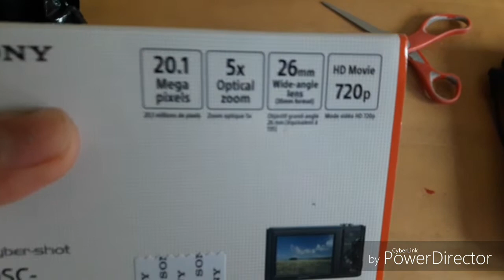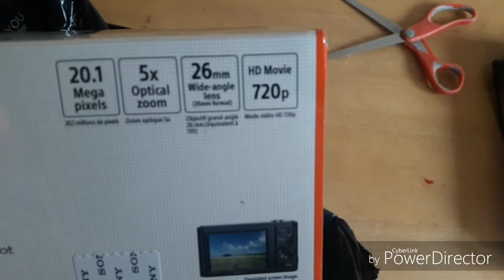unboxing our Sony 20.1 megapixel camera | sonydsc-w800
Sony Digicam upgrade from our cell phone when we have to captured that videos for our family channel. With Much Love, Ciara Doolan & Family. 🇮🇪 ❤ 🇵🇭